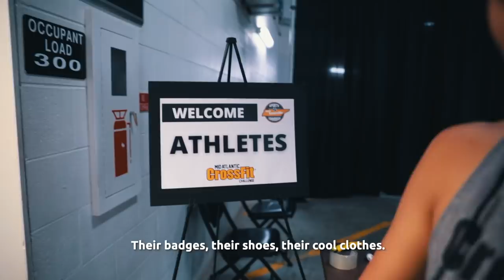Welcome to the Mid-Atlantic CrossFit Challenge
From athlete check-in to the competition floor, host Evelyn Curry gives us an inside look at what happens behind the scenes at the Mid-Atlantic CrossFit Challenge.